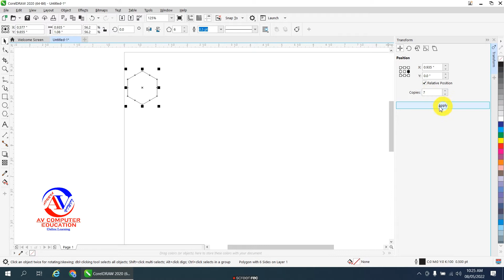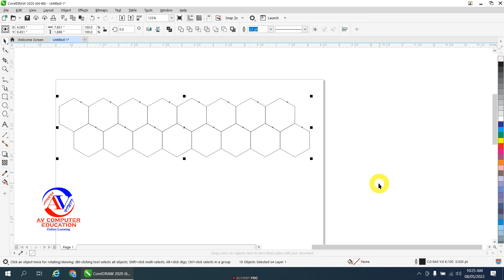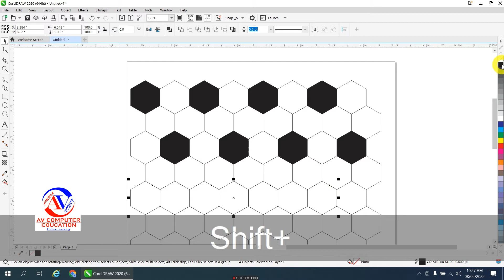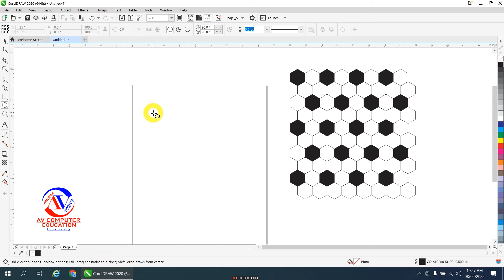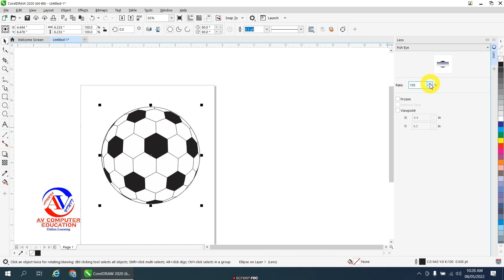How to Create Football in Corel Draw || CorelDraw 2020 tutorial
How to Create Football in Corel Draw 2020
This video show you How to draw Football on CorelDraw 2020